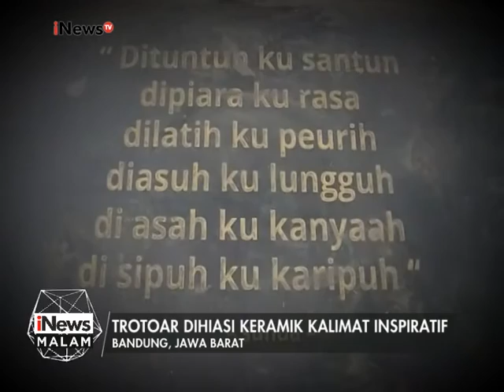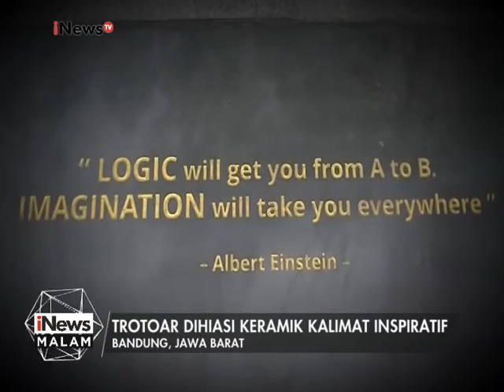Trotoar inspiratif di Bandung - iNews Malam 12/02